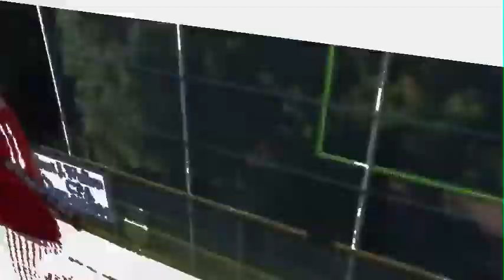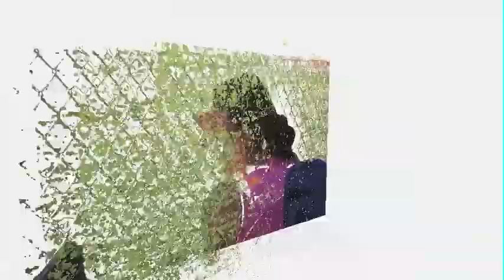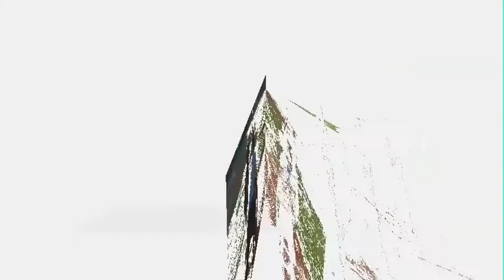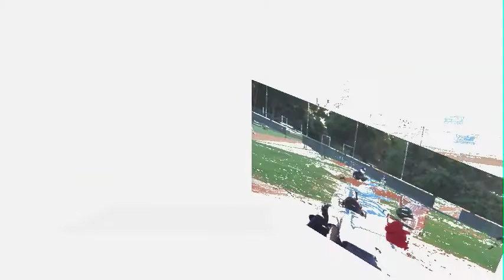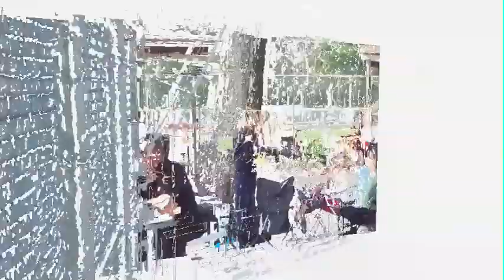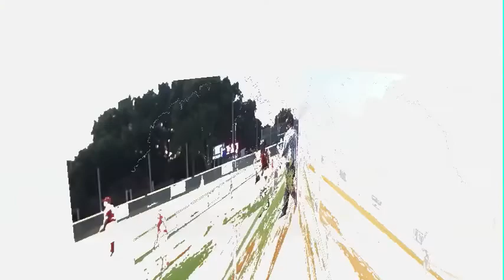REDS 11 RAYS 5 2011 PLAYOFFS.m4v